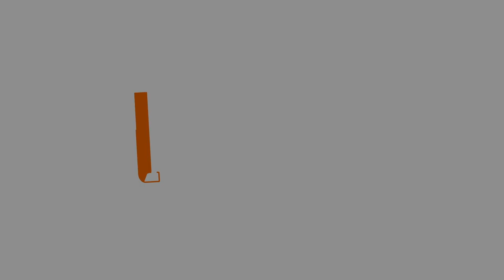New Players at Tank Larp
During Tank Larp (Return to the Northern Front), James (at this first-ever Tank Larp) chatted with Oliver. For Oliver, this was his second LARP Experience and his first time at Tank Larp. Oliver had previously attended a Curious Pastimes event. Since James had his first CP event a few months prior, this gave them a lot of common ground.

At first, they compare the differences between the two events. CP and Tank Larp are very different in style and content, and this is where you can learn how play varies between a fantasy fest larp and something a little different (larping with tanks)

You'll also get some practicals (what the food was like) and learn about how immersion works in this game.

We want to thank Oliver for doing such a great interview with us.